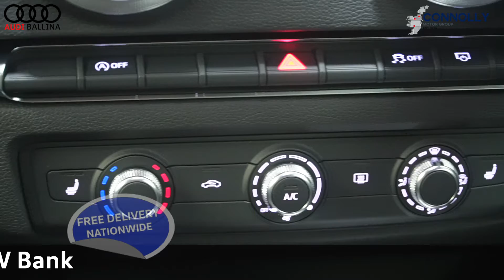CMG AUDI BALLINA 181D38324 AUDI A3 1 0TFSI 115 SE ,MANUAL,BLACK